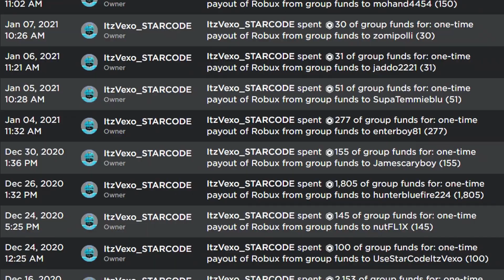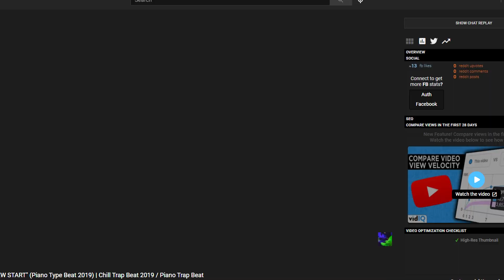ALL NEW *FREE CASH* CODES in MY SUPERMARKET (My Supermarket Codes) ROBLOX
ALL NEW *FREE CASH* CODES in MY SUPERMARKET (My Supermarket Codes) ROBLOX In todays my supermarket codes video I covered every single code in the game!